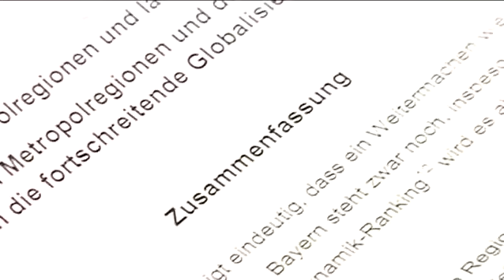Mia san mia - Zukunftsbericht sagt Nein zu Niederbayern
Mia san mir...oder wie war das doch noch gleich mit dem Credo der Bayern? Das hoch gepriesene Gemeinschaftsgefühl existiert zwar scheinbar noch in den Köpfen der meisten Menschen, auf der Landkarte könnte der Freistaat aber bald sprichwörtlich Risse bekommen. Denn wenn man derzeit dem Gutachten des Zukunftsrates der Bayerischen Staatsregierung Glauben schenken darf, dann gehört Niederbayern in Zukunft nicht mehr zum förderungswürdigen Kernland dazu.